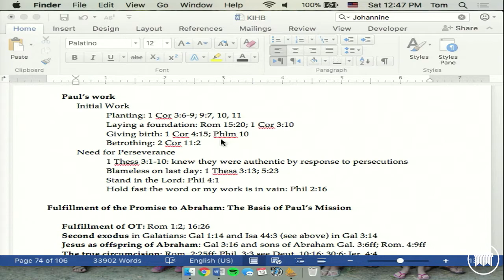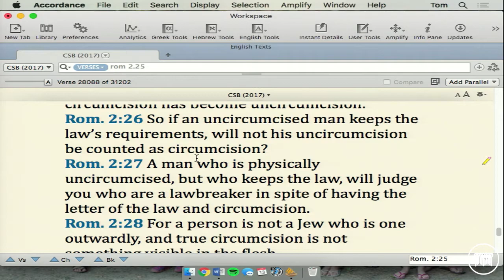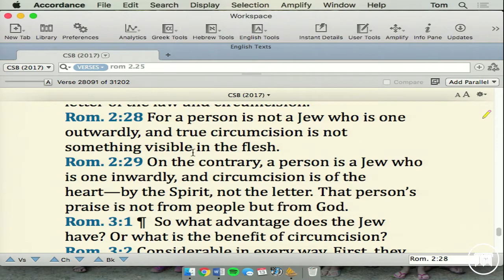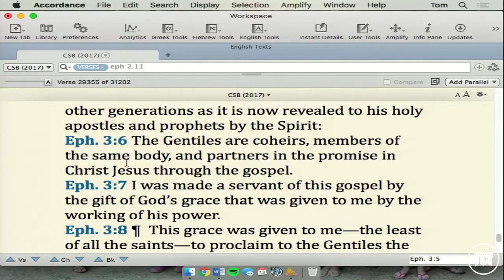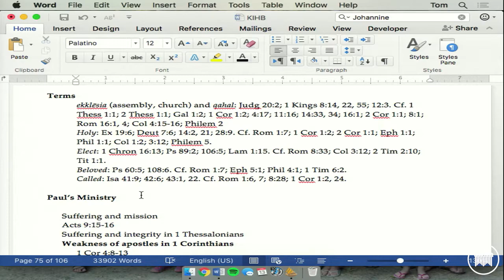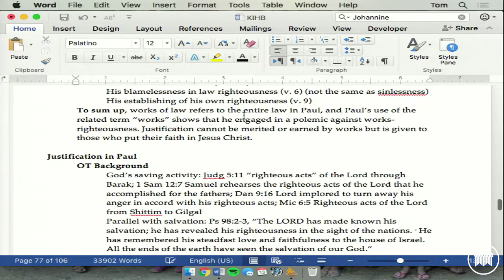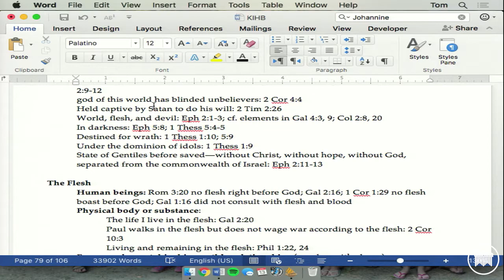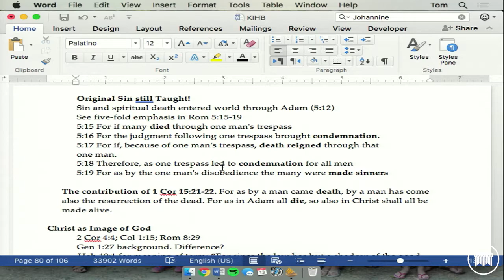Introduction to Biblical Theology - Dr. Thomas Schreiner - Lecture 28